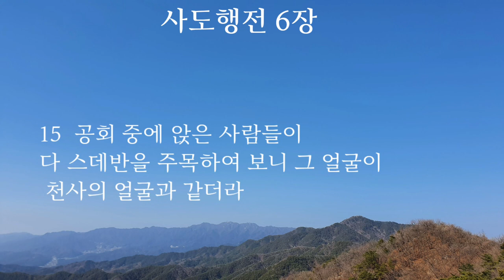사도행전5.6장|성경듣기|성경통독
아나니아와 삽비라(1-11)
사도들이 표적을 일으키다(12-16)
사도들이 능욕을 받다(17-42)

일곱 일꾼을 택하다(1-7)
스데반이 잡히다(8-15)

교회를 통한 하나님나라 확장의 역사

🌿사도행전🌿

베드로중심
-성령강림
-초대교회
-빌립전도
-선교준비
  1.스데반순교
  2.바울회심
  3.베드로환상
   4.안디옥교회

바울중심
-1차선교(구브로와 소아시아)
-2차선교(소아시아와 유럽)
-3차선교(에베소와 유럽)